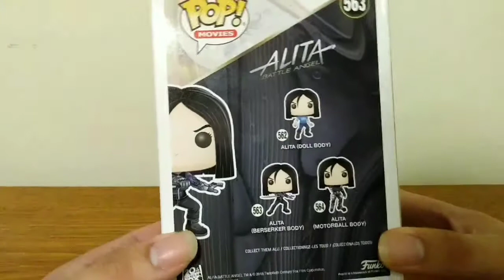Funko pop movies #573 berserker body Alita figure review